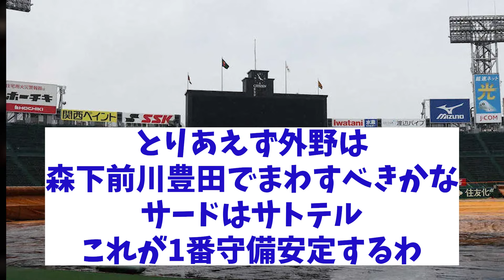阪神対DeNA 雨天中止は阪神にとって不運！？【野球情報】【2ch 5ch】【なんJ なんG反応】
5chコンテンツ使用許諾済
【引用元】
h ttps://5ch.net/